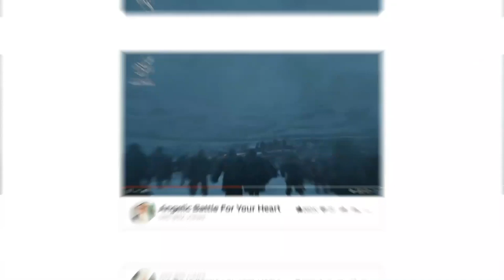Real Guidance is Through Love - Sufi Meditation Center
Holy Hadith - I am as my servant imagine me to be, if mentions me in gathering, mention in higher assocation.

People See God in the Condition they are - If person is good, sees God as good. If a person I angry, sees God as angry.

You View people according to your own state. Always be loving.

Reality of Hu - Hey and waw - Hidayat and Wadud - Guidance and Love.

Shaykhs are told to Guide people to Hu - to guidance and love. Only Guidance accepted by Allah is when guidance is through love. Not guidance through suspicious and cursing. Only guide through love.

Awliya are Ahbab Nabi who have hayat and are the doors to Prophet (s).
They have magnetic charge to take us to Divinely presence.

When Love Works and Yields Success Sufi Meditation Center